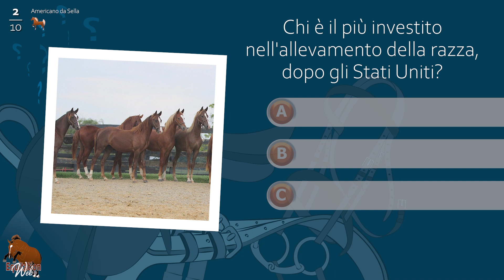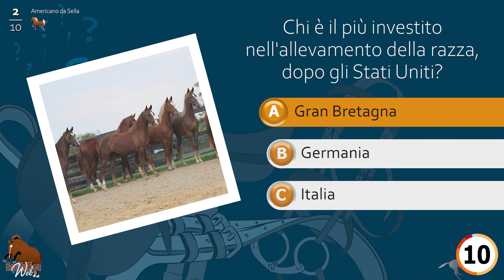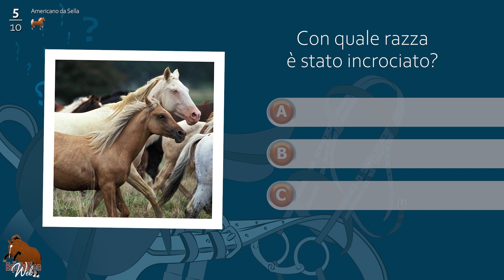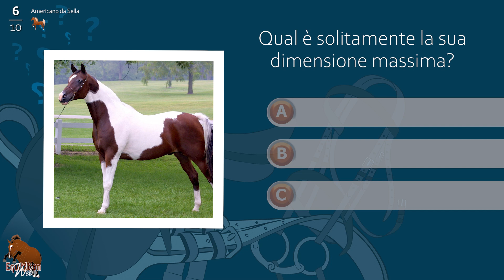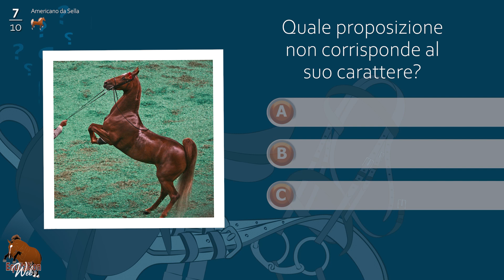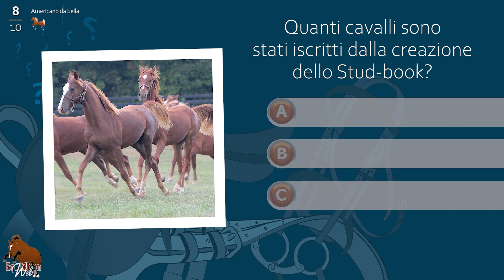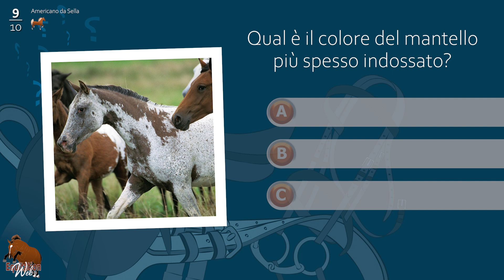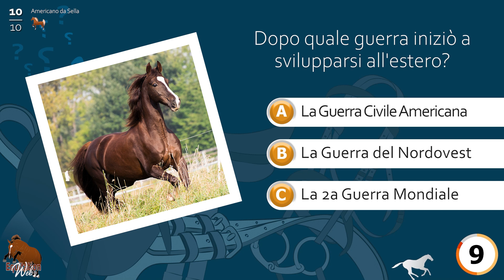Cavallo Americano da Sella, il quiz sul cavallo, Razze di cavalli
Da quale secolo è stato sviluppato? Chi è il più investito nell'allevamento della razza, dopo gli Stati Uniti? Quale razza non è uno di questi antenati? Sta a te mettere alla prova la tua conoscenza del Americano da Sella!